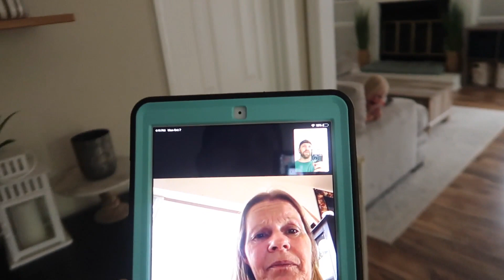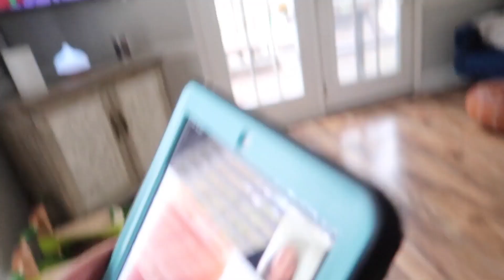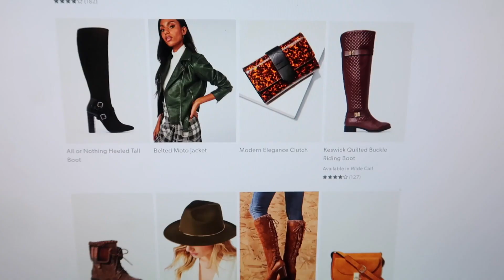The Most HECTIC Day Yet With 8 Kids!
JustFab makes it simple to ALWAYS stay on trend and update your seasonal wardrobe at a SUPER affordable price point. They offer head-to-toe curated looks that are personalized to fit your own, unique style! You can find anything from shoes and handbags to jewelry and a full collection of clothing!

Products Shown in Video:
PJ's from Target!
WAGON (we LOVE this!)
Backpack Baby Carriers

💲EBATES 💲 How I get cash back while shopping online ➡️
(it's seriously the best y'all!)

My SUPER COMFY sweatshirt
My Green sweater

I N   T H I S   V I D E O:
My Top
My sunglasses
(only $14!!!)
Bracelet Stack is new fall 2018 Alex + Ani!

M Y  H O M E S C H O O L  C H A N N E L :

S H O P  M Y  J E W E L R Y  L I N E :